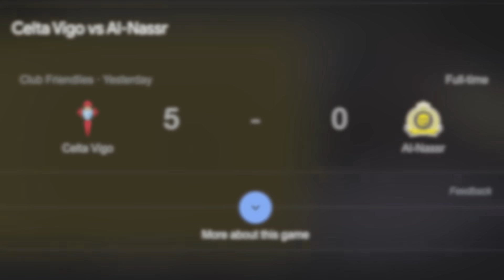Cristiano Ronaldo talks DOWN Lionel Messi’s move to MLS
Ronaldo spoke out after Lionel Messi’s official presentation at Inter Miami, alongside David Beckham and Sergio Busquets. CR7’s words on the Saudi league came after Al Nassr had just lost 5-0 to Celta Vigo.

MORETALKFCB - @MoreTalkFCB